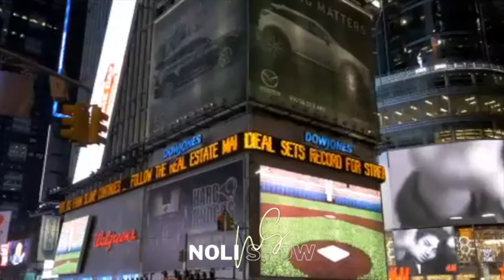KRYETARI I KOMUNES SE KLINES,PROF DR ZENUN ELEZAJ, NDEROHET NGA SENATI I SHTETIT TE NJU JORKUT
KRYETARI  I  KOMUNES  SE KLINES,PROF. DR. ZENUN ELEZAJ, NDEROHET NGA SENATI  I SHTETIT TE NJU-JORKUT DHE TAKON MERGIMTARET NGA KJO KOMUNE  NE  NJ-JORK

Me ftesë të senatores së New York-ut, znj. Jessica Scarcella-Spanton dhe anëtarit të Asamblesë, z. Charles Fall, kryetari Elezaj eshte duke qëndruar në një vizitë zyrtare në New York-Albany. Isht ftuar që ta marrë pjesë në shënimin e 16 vjetorit të Pavarësisë së Republikës së Kosovës, ngjarje kjo historike që organizohet për herë të parë në këtë nivel në shtetin e New York-ut.
Ne kete pervjetor,te shenuar ne menyre madheshtore,Kryetarit Eelezaj,ju nda  Proklamata dhe Pllakata e Senatit dhe Aamblese se  shtetit te Nju-Jorkut.

Mikpritja e ngrohtë e bujare dhe respekti ndaj mysafirëve është një nga traditat më të pasura e më të vjetra të popullit tonë shqiptar.
Këtë traditë po e ruajnë e po e bartin brez pas brezi edhe shqiptarët në Amerikë, me mikpritjen e tyre.Kesi sojt,dite ma pare, bashkvendasit tane,   mergimtaret tane, nga Komunja e Klines organizuan nji takim me Kryetarin Elezaj me c’rast  kembyen informata te ndersjella,diskutan arritjet te cilat lene gjurme ne ecjen e Komunes ,u qmallen se bashku.Ne takim ishin te pranishem shum mergimtar te cilet ne vazhdimsi i kan dhen krah atedheut te cilet vlersuan,nderuan dhe uruan Kryetarin Elezaj per sukseset nen udheheqejen e tij.Ishin mledhur shumë mërgimtarë nga Klina, si Luz Thaqi,Leke dhe Hil Perlleshi,Mustaf Qosja ,Adem Aliu Avokat Ferizaj ,Prend Ndoja,Tom Pali,Pal dhe Pren NIkollaj,Rexhep Elezaj,Anton Gojani,Tush LLeshin,Gjon Qerimi,Leke Gojani e shum e shum te tjere.
Bashkbiseda zgjati deri ne oret e vona te mesnates ndersa u percoll nga medijat tona ne diaspore si dhe Noli Show me     c’rast po sjellim kete reporazh qe e bem per kete vizite.